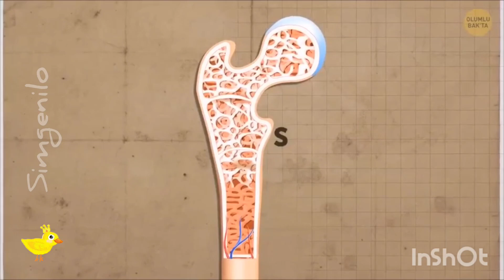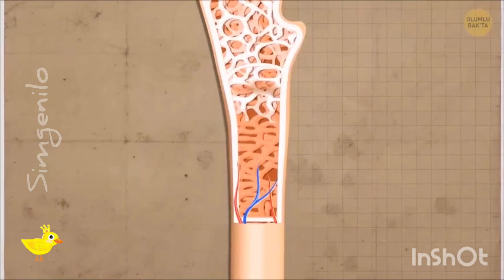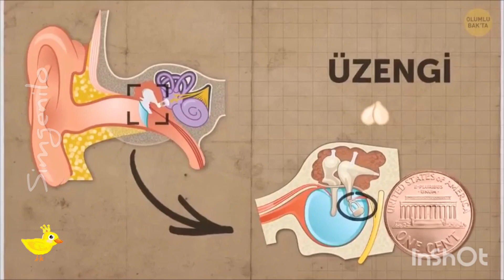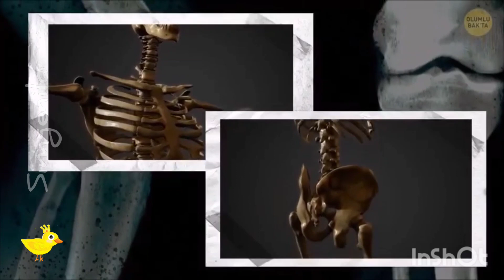Kemikler ve kemik çeşitleri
Kemikler ve kemik çeşitleri ile ilgili video. 11. sınıf biyoloji destek ve hareket sistemi konu anlatımı ders videosu. Animasyonlu resimli konu anlatımı.